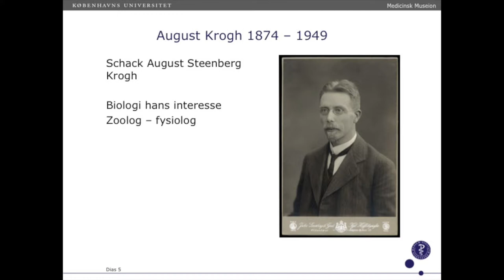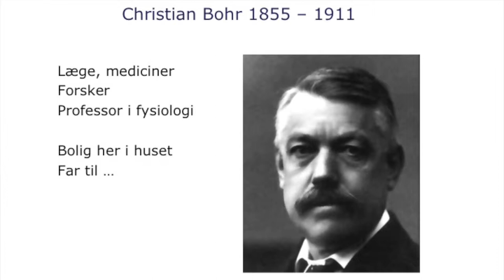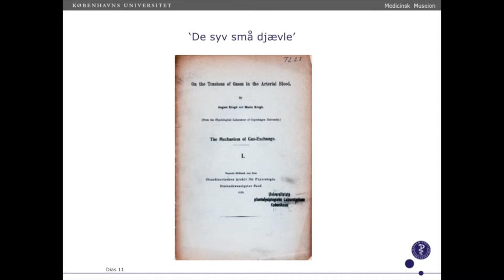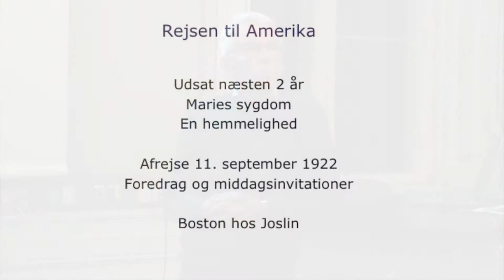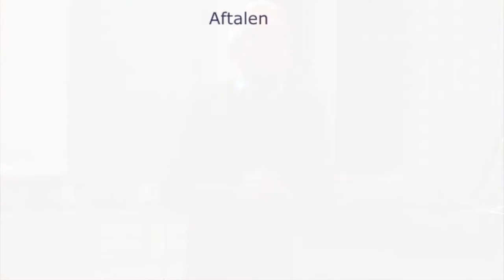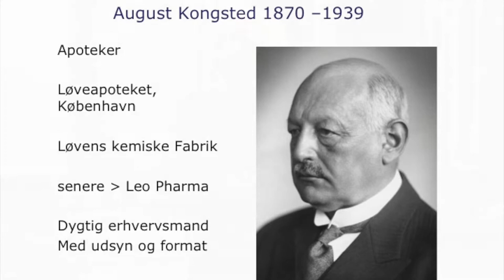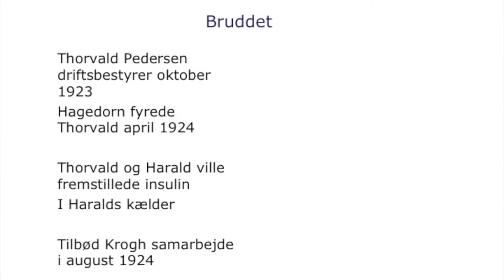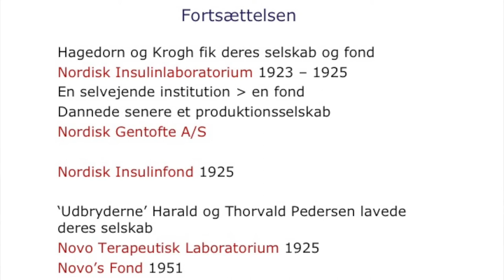Kulturnatten 2013 - August og Marie Krogh og det danske insulin-eventyr (NU MED SLIDES)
Foredrag ved Gert Almind, læge, gæsteforsker, tidligere direktør for Novo Nordisk Fonden.

NU MED SLIDES! :)